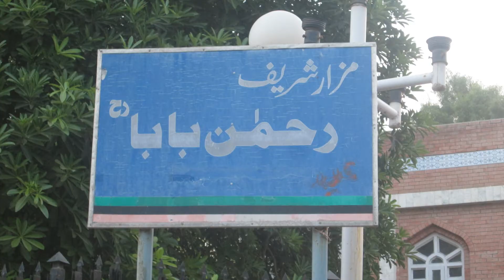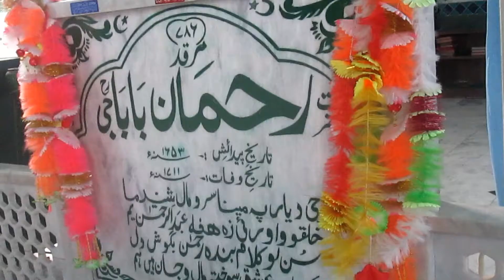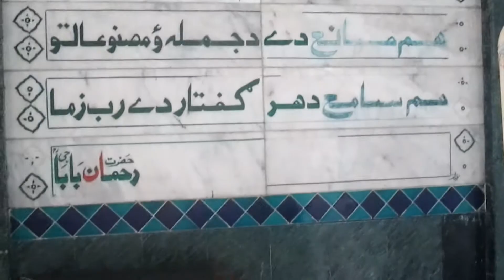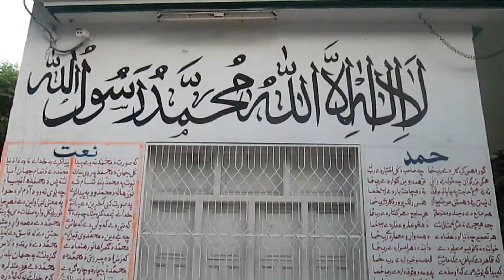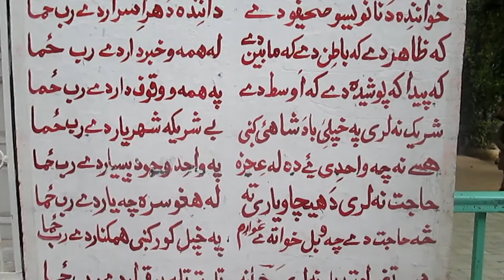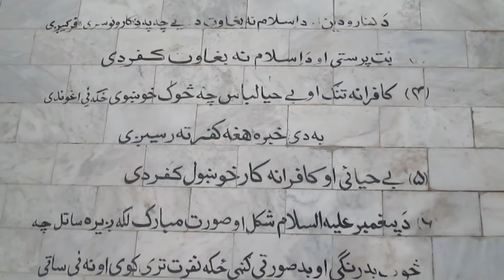Rahman BaBa's Shrine / Mazar (mausoleum) |By Wisal Ahmad